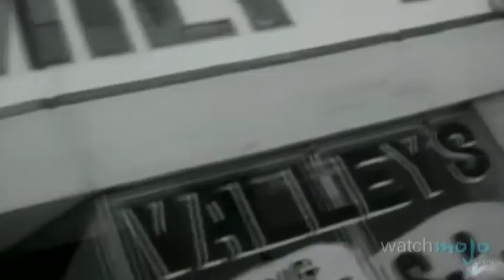Top 10 Controversial Band Member Replacements in Rock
Being in a rock band isn't always easy.  Join WatchMojo.com as we count down our picks for the top 10 controversial band member replacements in rock.  Special thanks to our user Emily Carlstrom for submitting the idea on our Suggest Page at WatchMojo.com/suggest!